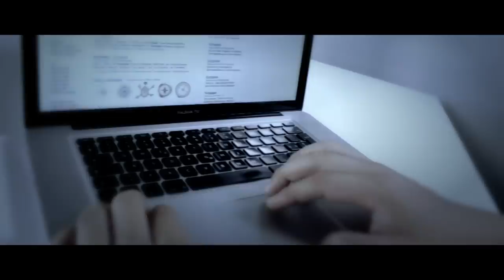Trailer Publisuisse Mediacompass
Der mediacompass, das neue internetbasierte Intermedia-Tool für die strategische Medienplanung im Schweizer Markt ist genau so ein Instrument. Das innovative Tool ermöglicht die einfache Auswertung der von der GfK durchgeführten MedienKonsumstudie von publisuisse, der umfassenden Schweizer Mediennutzungsstudie. Welche Medien konsumieren statusorientierte Menschen gerne? Wie gross ist das Reichweitenpotential? Welche Sinus Milieus interessieren sich für welche Produkte? Auf solche und noch viel mehr Fragen weiss der mediacompass die rasche und präzise Antwort. In Echtzeit lassen sich Zielgruppen analysieren und verschiedene Mediastrategien vergleichen.

Die Lancierungskampagne von Formeldrei dramatisiert den mediacompass als Navigationshilfe  unterwegs auf hoher See, auf der Suche nach der perfekten Zielgruppe. Was liegt da näher, als Urs Schneider, den erfahrenen Mediakapitän und aktuellen Werber des Jahres, als Leitfigur beizuziehen?

Die Kampagne umfasst Inserate in der Wirtschafts- und Kommunikationsfachpresse, Online-Banners, Print-Broschüren, Präsentationsmassnahmen, ein Auftritt sowie einen fast zwei Minuten langen Trailer aus dem Hause Leguan. Im schnell geschnitten, durchgehend 3D-animierten Movie stampft ein Schiff durch den Sturm und findet dank des Kompasses sein Ziel im rettenden Hafen. Mit der bekannten Off-Stimme von Patrick Linke und dazu passender, dramatischer Musik setzt Leguan die Kampagnenidee eindrücklich als Trailer um.

Projektleitung bei publisuisse:
Reto Burkhalter, Leiter Kommunikation, Bern
Claudia Wildbolz, Projektmanagerin Kommunikation, Bern

Agentur: Formeldrei GmbH, Kommunikationsagentur, Bern
CD: Moritz Adler
Text/Konzept/Storyboard: Christian Wüthrich
Beratung: Marco Mesot, Patrick Ochsenbein
Portrait Urs Schneider: Christian Grund, Zürich

Movie Trailer, Leguan Productions AG, Uetikon am See
Matthias Lenke
Marc Ambühl
Sascha Kämpf (Pixelbar / Leguan.ch)
Patrick Böhler (Audio-net / Leguan.ch)